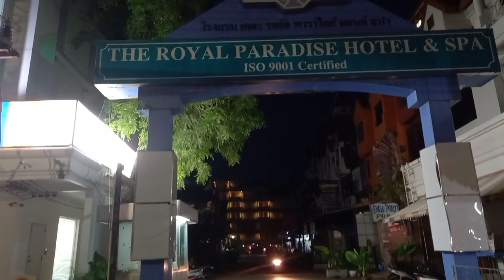Relaxing massage in Patong, Phuket, Thailand